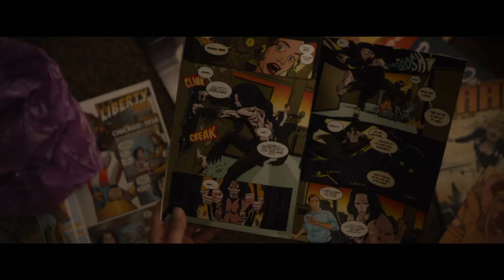GLASS - Official Trailer (Samuel L. Jackson, James McAvoy, Bruce Willis) | AMC Theatres (2018)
From Unbreakable, Bruce Willis returns as David Dunn as does Samuel L. Jackson as Elijah Price, known also by his pseudonym Mr. Glass. Joining from Split are James McAvoy, reprising his role as Kevin Wendell Crumb and the multiple identities who reside within, and Anya Taylor-Joy as Casey Cooke, the only captive to survive an encounter with The Beast.

GLASS opens at AMC Theatres on January 18, 2019!